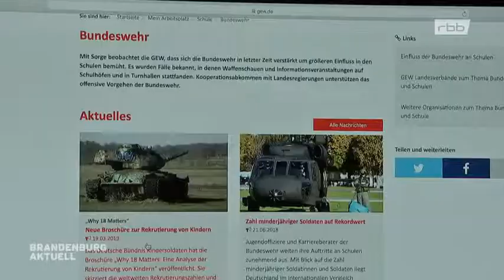Die Bundeswehr an Schulen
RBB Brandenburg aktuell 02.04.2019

Was hat die SPD für ein Problem mit der Bundeswehr? Sie darf nicht mehr in Schulen werben? Ums gleich vorweg zu nehmen, in Brandenburg sind die Genossen dafür. In Berlin ist man dagegen. Laut Beschluss vom Wochenende ist es militärischen Organisationen untersagt,
in Schulen zu werben.